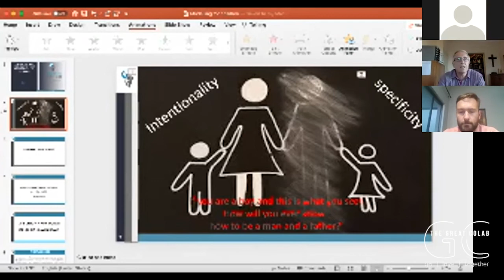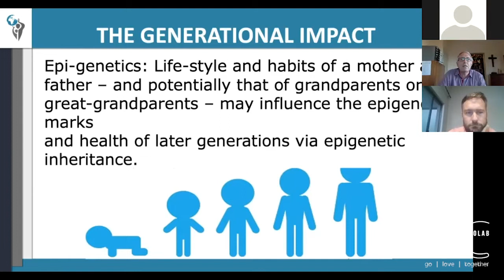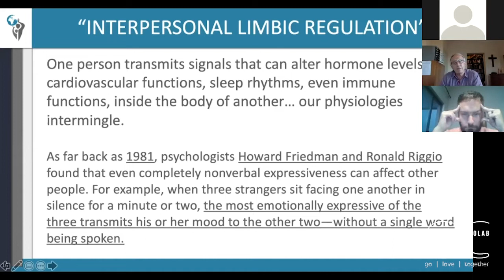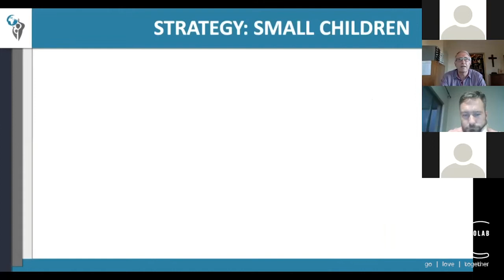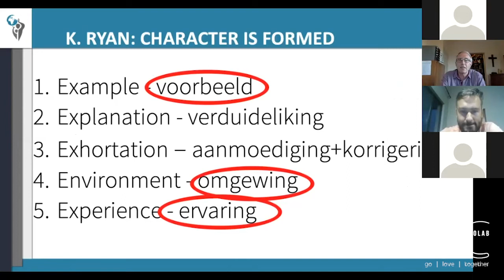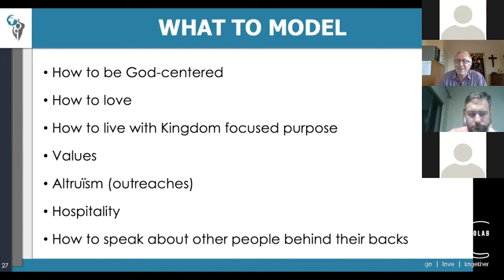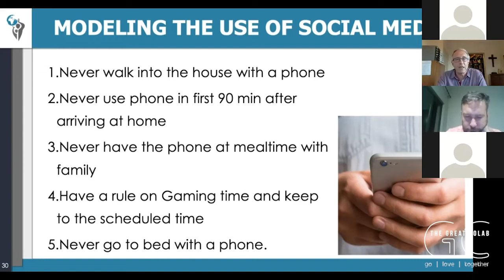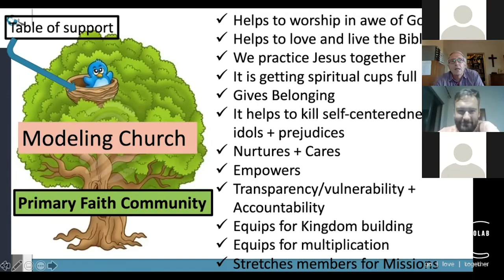The Great Invitation I Ouerskap Opleiding I 7 FEB 2021